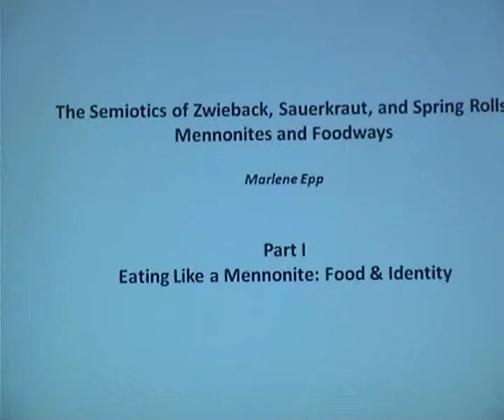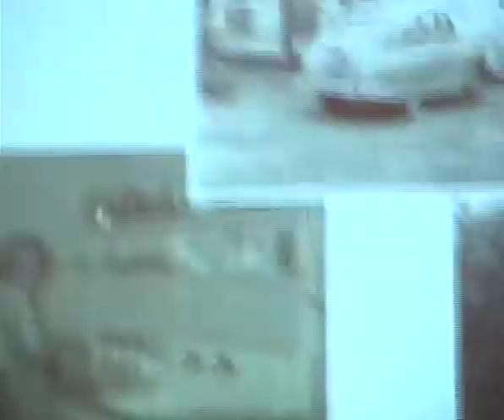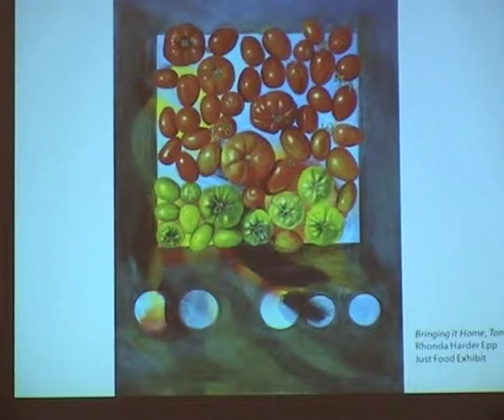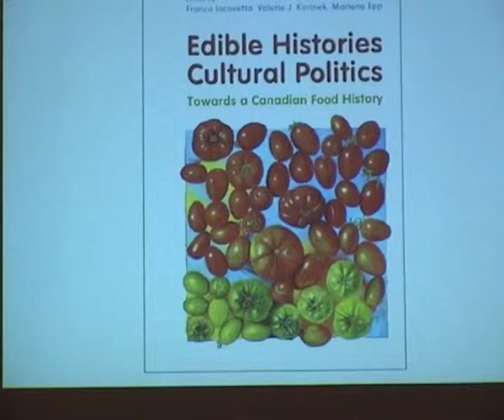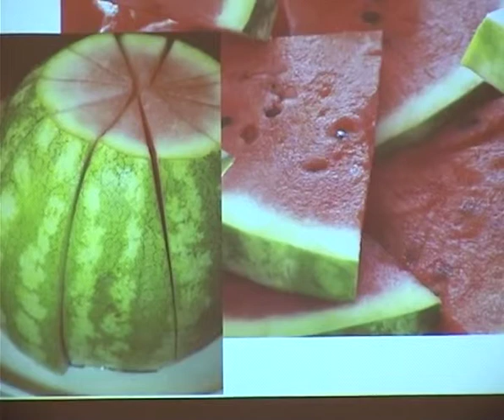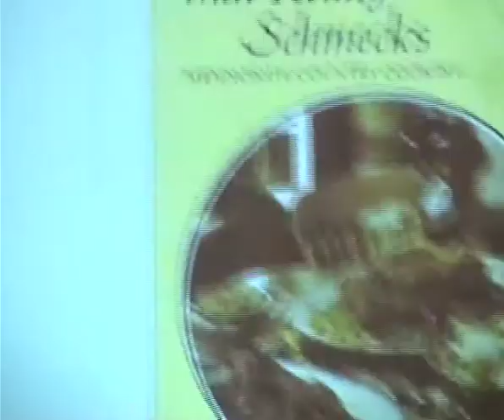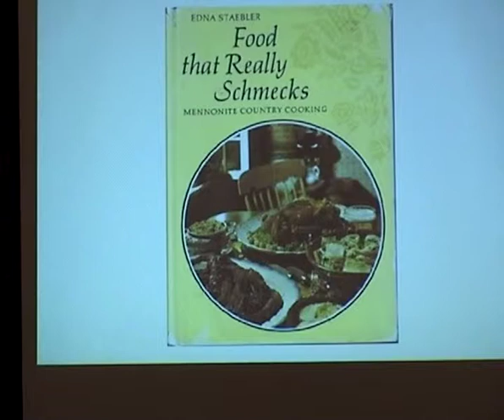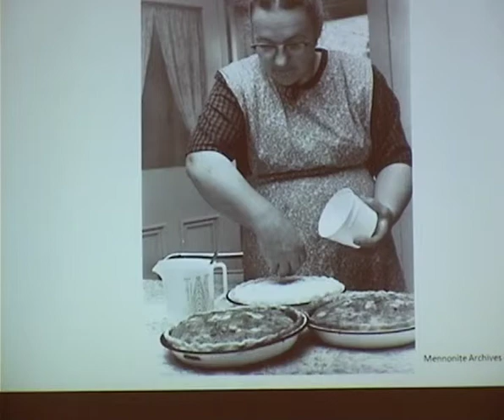Menno Simons Lecture 2013 #1 "Eating Like a Mennonite: Food and Identity"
Lecture by Marlene Epp at Bethel College Mennonite Church, North Newton, Kansas, Oct. 27, 2013